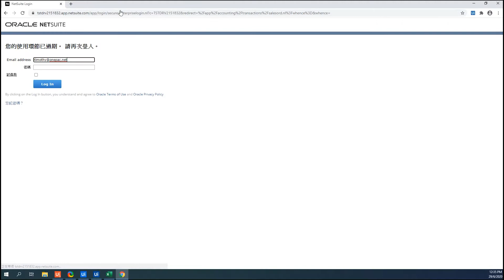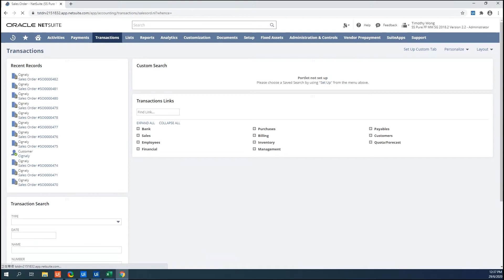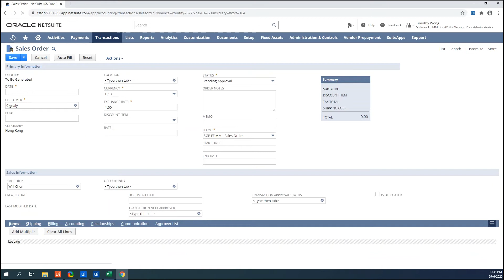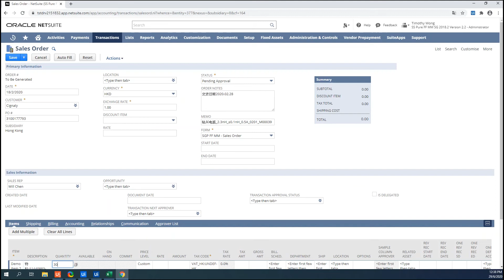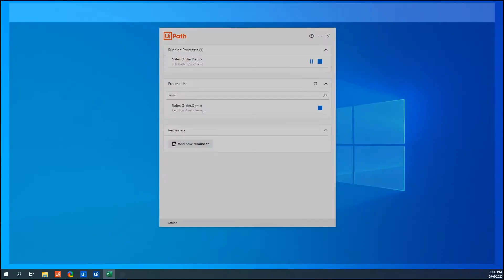NetSuite Cloud ERP & Uipath RPA for Sales Order Automation (silent version)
ONE Pacific is an award-winning Solution Provider of Oracle NetSuite, Uipath for RPA and Workato with more than a decade of professional expertise in helping customers from all over the world on their business optimization and expansion.